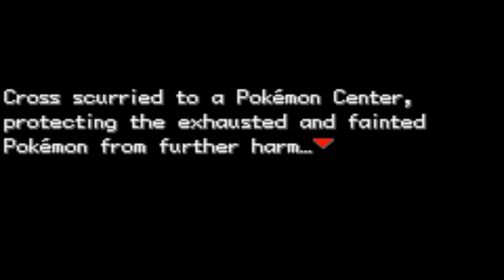Pokemon Sienna! Episode 13 - Heads chopped off?!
Idk what happened in the first 5 minutes that the audio was totally unsynced, and why it slowly unsyncs after...

Pokemon Sienna!

Wanna Battle? Just hit me up whenever!